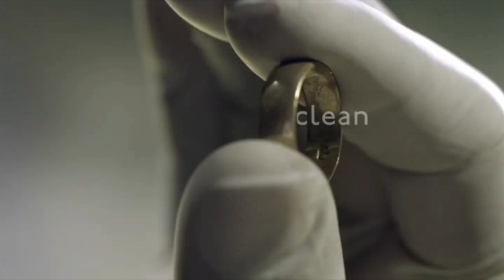Sherlock Holmes Scientific Method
This video is about Sherlock using Scientific Method to solve crime.